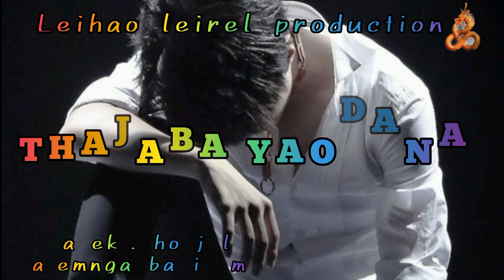thajaba yaodana /manipuri dialogue /mayek... khonjel....malemnganba irom